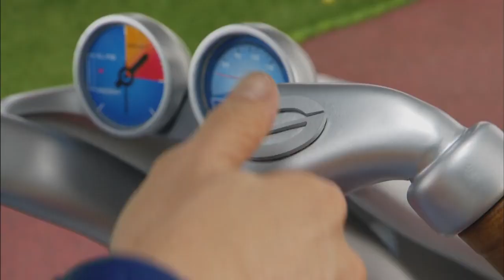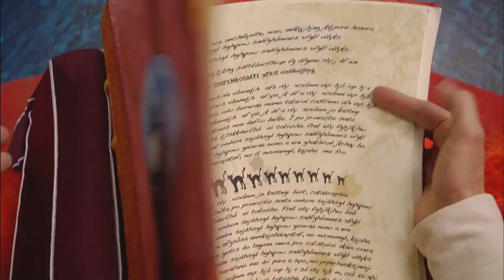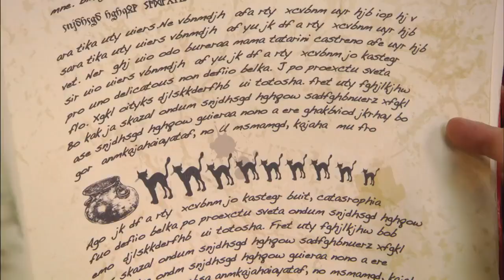Lazytown - Season 4 - Episode 8 - The Wizard Of Lazytown - Part 1/2